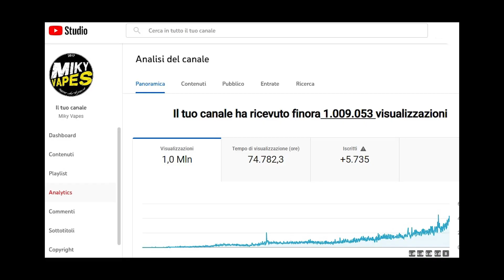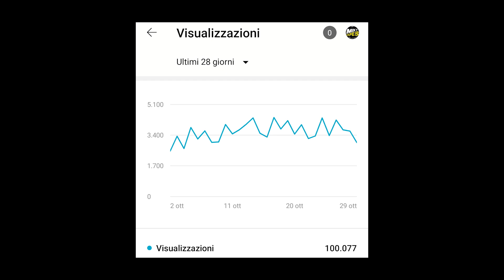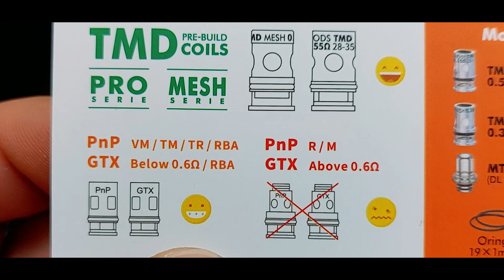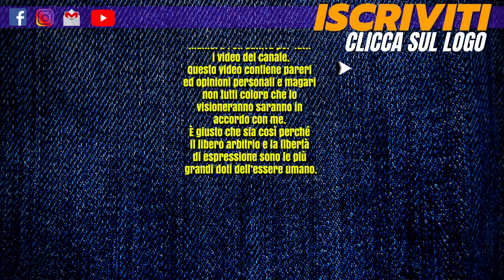il FineMese - OTTOBRE 2022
Rubrica "il FineMese" - Miky Vapes
Tiriamo le somme su questo mese di Ottobre 2022 e andiamo a vedere a distanza di almeno 30 giorni cosa penso dei prodotti visti in questo mese.

La rubrica il Finemese serve a vedere se nel lungo periodo i prodotti continuano a funzionare oppure se presentano alcuni problemi e difficoltà con un utilizzo prolungato.
Scopri nel video cosa ne penso a riguardo.

Prodotti del mese:

0:00 inizio
2:37 LIMPID POD DOVPO
3:30 VINCI POD SE VOOPOO
4:57 ARGUS P1 POD VOOPOO
6:23 LIGHTSABER BP MODS
8:08 AMAZIER MTL RTA AMBITION MODS